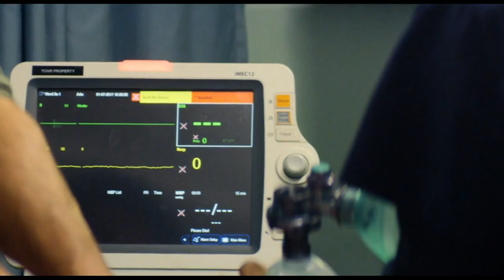Doctor gets addicted cutting himself after encountering an artifact - it gets bloody!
Nish finds herself visiting a remote Black museum at a filling station in the middle of nowhere. Nish is welcomed by Rolo Haynes, the proprietor who explains the backstories to the museum’s crime-related artefacts, starting with a hairnet device. Rolo reveals that he was once involved in recruiting people for an experimental medical technology that they were developing. In a flashback, a promising physician, Dr. Peter Dawson agrees to test an implant that would allow him to feel the physical sensations that patients were feeling using the hairnet. It was initially successful, he learned to diagnose the patients quickly and even used it to spice up his personal life, letting his girlfriend wear the hairnet while having sex so he may be able to feel her orgasm as well. However, the success did not last long when a politician was sent to the ER for unknown reasons, Dawson tried to figure out what was wrong but the man was very close to dying. The politician dies while still wearing the hairnet, Dawson blacked out. When he regained his consciousness, it was as if nothing happened but not until he went to check other patients, he realised that he is aroused by his patient’s pain.  He grew addicted to it and  he started self-injuring and later murdered a homeless man, which caused him to fall into a coma.